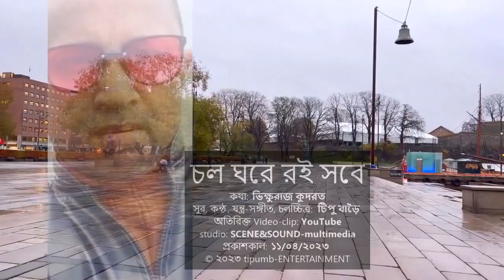চল ঘরে রই সবে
কথা: ভিক্ষুরাজ কুদরত।
সুর, কন্ঠ, যন্ত্র-সঙ্গীত, চলচ্চিত্র: টিপু বাড়ৈ।
অতিরিক্ত video-clip: YouTube.
studio: SCENE&SOUND-multimedia.